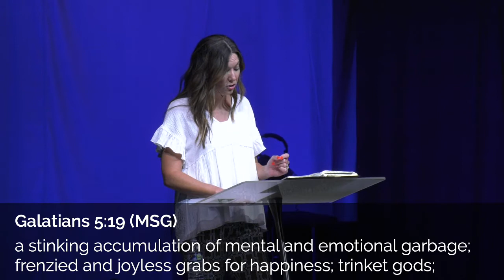The Power of Love - Guest Speaker Denise Hagin Burns